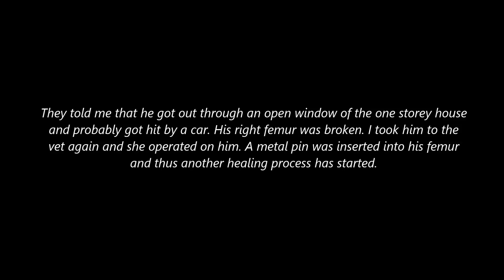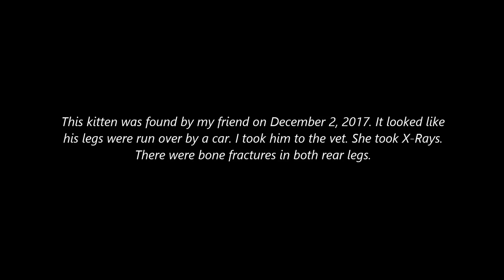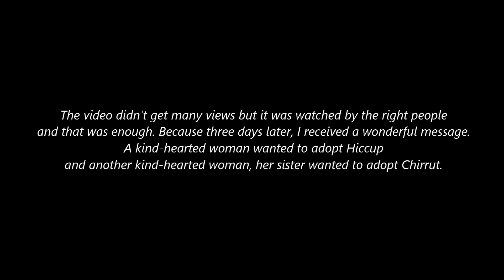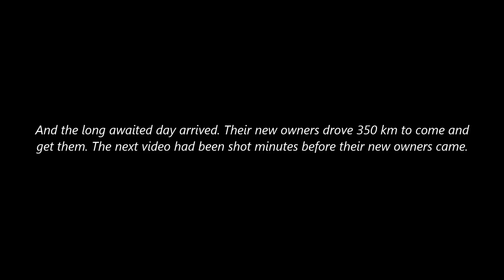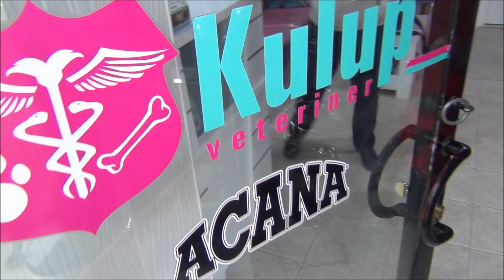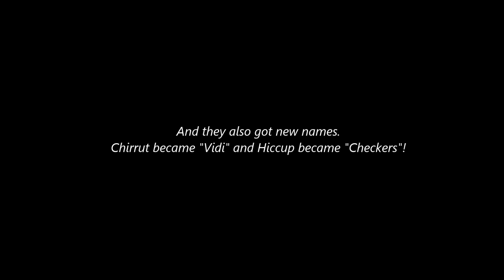The Heartwarming Journey Of Two Cats Who Had A Rough Start In Life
This video shows the heartwarming journey of two stray cats who had a rough start in life. One's legs had been run over by a car and he was found while meowing in pain and the other one was blind due to long term untreated eye infection. But both cats got rescued and adopted to wonderful forever homes!

If you want to watch similar rescue stories, check these out;

About Our Channel:
This channel is about the daily lives and adventures of my two indoor cats Santi & Indy and our 7 outdoor cats and my dog Walter.
Santi (8) and Indy (1) live with me in my house and Walter (7) lives in my garden.
And we have 7 outdoor cats living in my dad's garden. Their names are; D'Artagnan, The Rolling Cat, The Purring Cat, D'Artagnan's girlfriend, Porthos, Zoom and The Big Head.
Apart from their videos, from time to time I also upload videos of other animals I come across. So it's all about animals here! Enjoy!